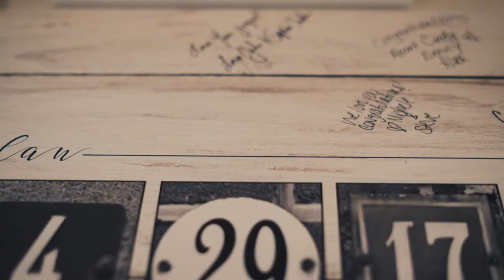Wedding EMG Sample